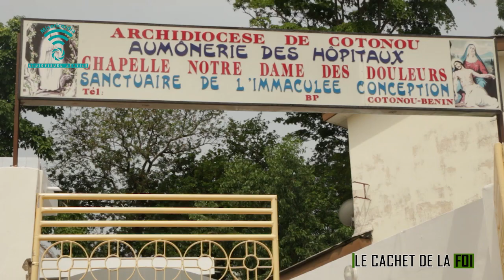Quelles dispositions prendre contre le Coronavirus ?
Rvd Père Baurice KITI
Aumônier des Hôpitaux

Caméra : Francis B. DOSSOU-YOVO
Montage : Gabin A. HOUNKPATIN
Coordination : Rvd Père Stanislas AMOUSSOU